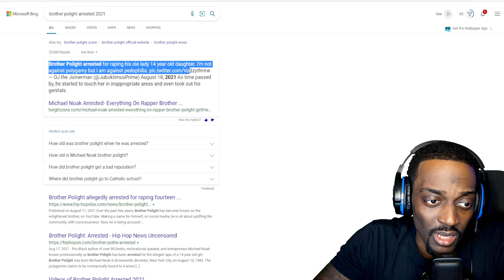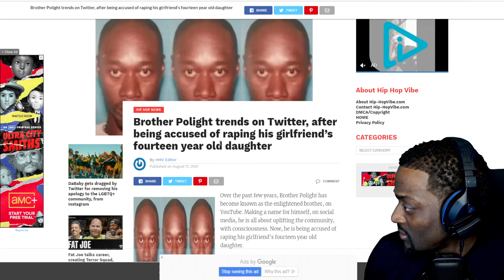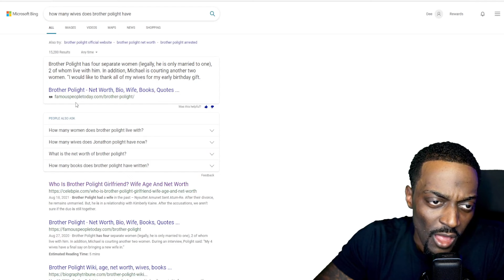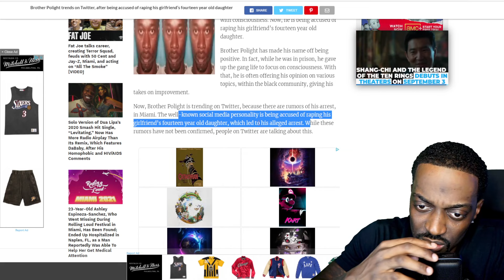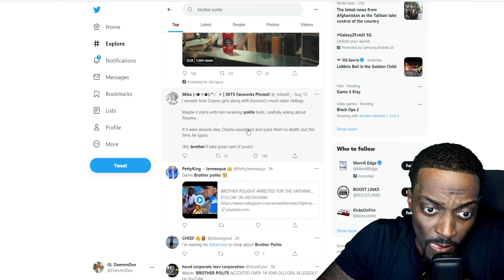Wait What!! Brother Polight Got Arrest For Doing What To a 14yr Old Girl?? This Is Your KING???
3). Your Donation Message Will Pop Up on the Stream by using this option

Original Video: